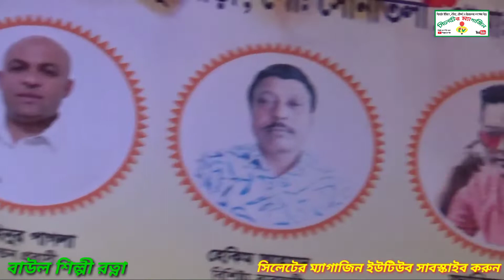বিচ্ছেদের আগুনে পুড়ে রে বাউল শিল্পী রত্না,২০২২ সালের নতুন গান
২০২২ সালের নতুন বাউল গান,সিলেটি গান ২০২২,সিলেটি নতুন নাটক ২০২২ সাল,New Song 2022/বাউল রত্না,বাউল শিউলি সরকার,বাউল সোহাগী,শিল্পী পাপিয়া,বাউল লতিব সরকার ২০২২ সালে নতুন গান ইউটিউবে পাবেন।।